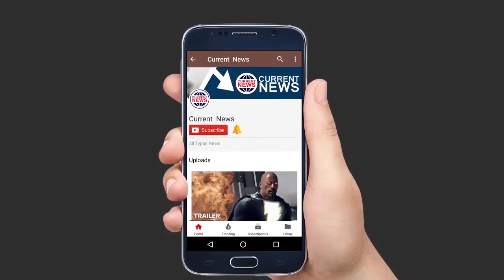Mithun Chakraborty की हालत बिगड़ी ICU में भर्ती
अनुभवी अभिनेता मिथुन चक्रवर्ती कुछ समय बीमार पड़ रहे हैं, वह अपने पीठ दर्द से बहुत परेशान हैं, और इस कारण से वह अपनी फिल्मों से जुड़े काम को करने में सक्षम नहीं हैं।
वह पिछले एक साल से अपनी परियोजनाओं पर ध्यान देने में असमर्थ रहे हैं। मिथुन वर्तमान में दिल्ली से अपना इलाज कर रही है, लेकिन उससे पहले उसका भी लॉस एंजिल्स में इलाज किया गया था।
एक खबर के मुताबिक, मिथुन चक्रवर्ती अपने दर्द के बारे में बहुत चिंतित हैं, और दिल्ली में उनका इलाज कर रहे हैं। हालांकि, इस समय के दौरान वह कई बार एक टीवी शो में दिखाई दी लेकिन ऐसा लगता है कि वह अब तक अपनी बीमारी से ठीक नहीं हो पाई है। मैं आपको यह भी बताता हूं कि, अपने खराब स्वास्थ्य के कारण, उन्होंने राज्यसभा से इस्तीफा दे दिया।
मैं आपको बताता हूं कि फिल्म में स्टंट करते समय मिथुन ने यह चोट उठाई। दरअसल, वर्ष 200 9 में, उन्होंने संजय दत्त और इमरान खान की फिल्म लक में अभिनय किया था।
इस फिल्म की शूटिंग के दौरान, उसने एक स्टंट किया, जिसमें उसे हेलिकॉप्टर से कूदना पड़ा, लेकिन खराब समय के कारण, वह गिर गया। इस स्टंट करते समय, उसकी पीठ चोट लगी थी।